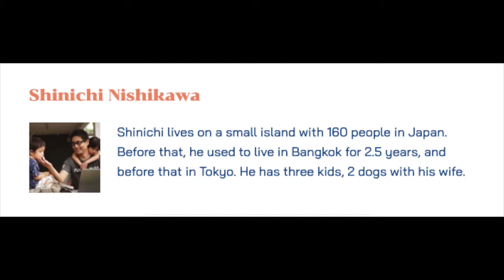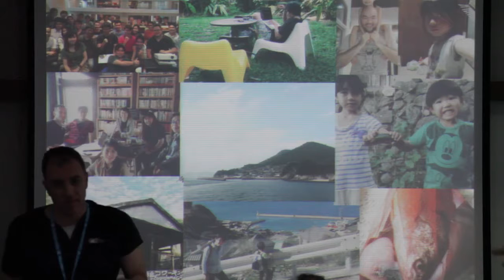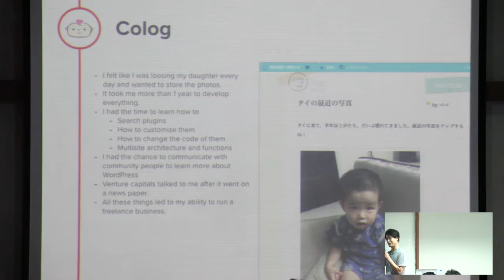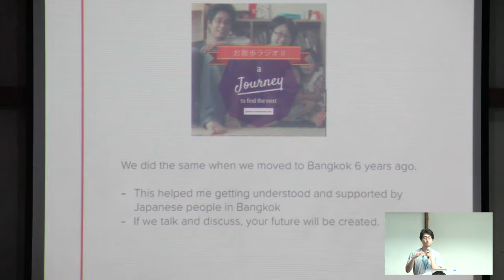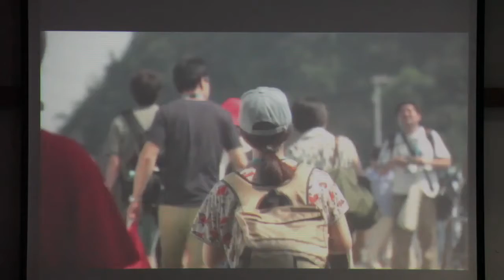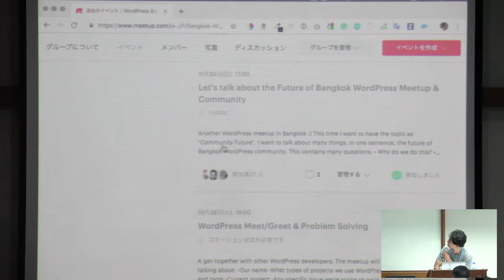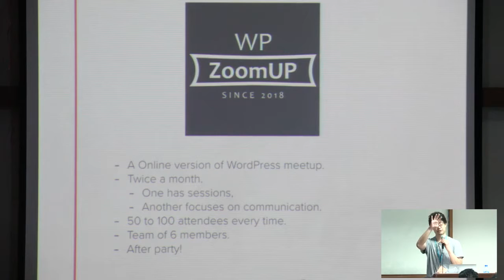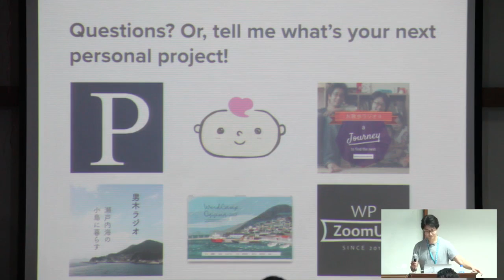Shinichi Nishikawa: Personal Project run by WordPress can change your work and life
Shinichi ran WordPress media website Capital P, personal blog and podcast with his wife, family and kids private blog platform, online WordPress meetups, WordCamps, and WordPress Meetups. All of them run on WordPress software and/or WordPress community. They are not jobs, they are not jokes, but they will bring you the opportunity to think what you want, give a realization of your ideas, get more friends that can run with you, and give you a clearer shape to your life. WordPress is built to democratize publishing, but what can it mean to a person? In this talk, He’ll show you what he has done and what outcomes he got.